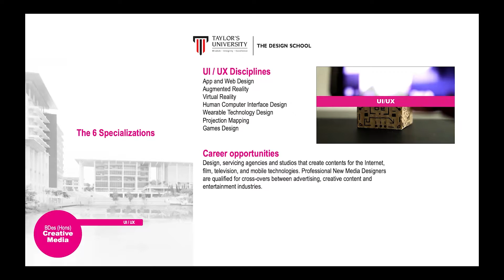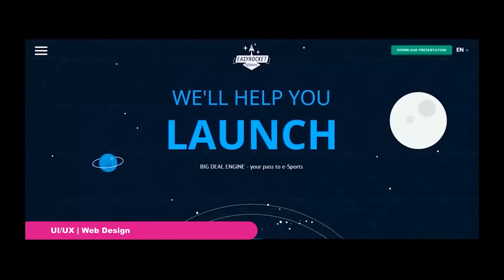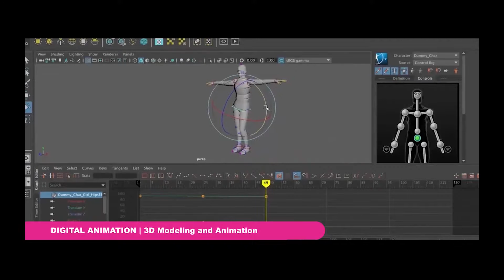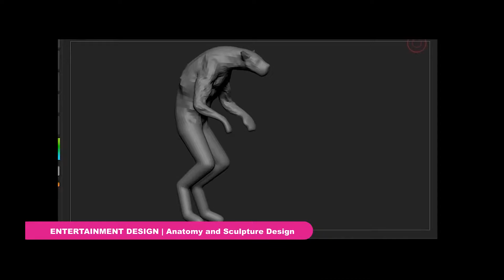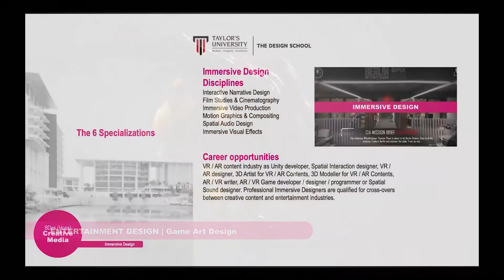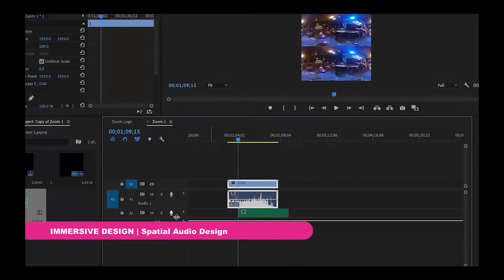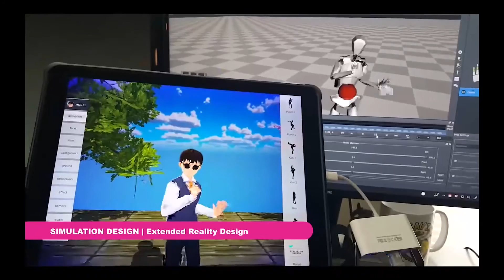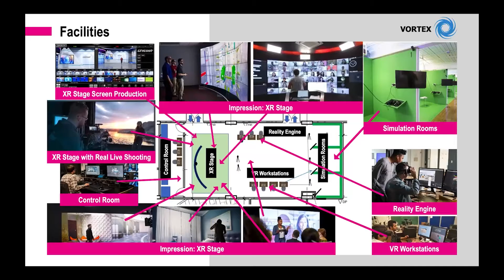Taylor's University - Bachelor of Design (Hons) in Creative Media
An introduction to Taylor's Design School Bachelor of Design (Hons) in Creative Media programme.